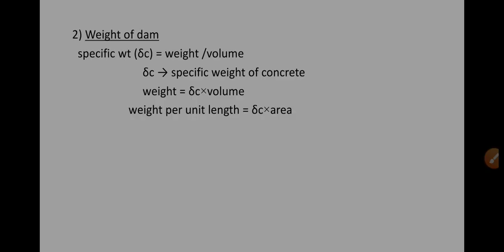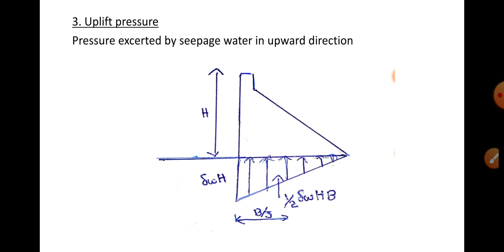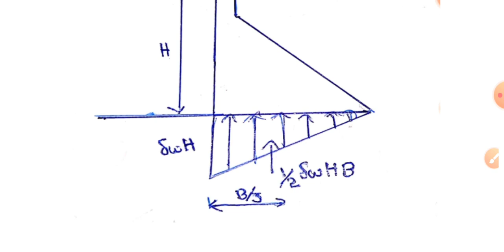CE 302 DHS 2.3 Forces acting on dams